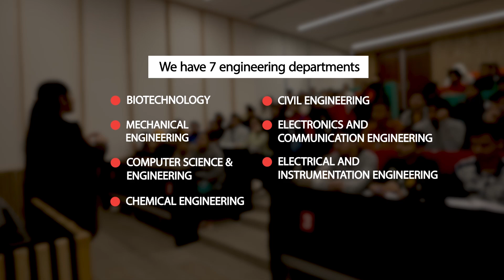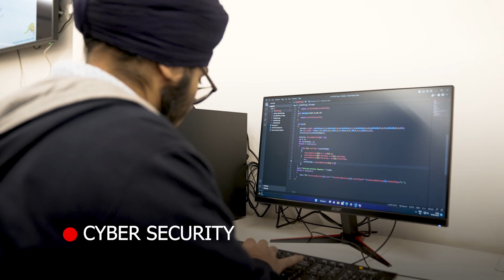An Introduction to Computer Science & Engineering Department | TIET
The Computer Science & Engineering program at TIET is a well-rounded curriculum that prepares students for success in the rapidly evolving technology industry. The program offers a comprehensive education that covers all the necessary skills and knowledge needed to thrive in this field. It not only provides a solid foundation in fundamental computer science concepts but also promotes innovative thinking and problem-solving through research-led learning.

The faculty consists of experienced professionals from various backgrounds who are enthusiastic about sharing their knowledge and expertise with the next generation of computer scientists. TIET boasts state-of-the-art infrastructure and advanced technology, creating a dynamic and supportive learning environment that encourages students to unleash their creativity and achieve their full potential.